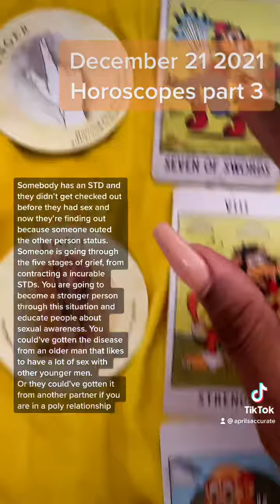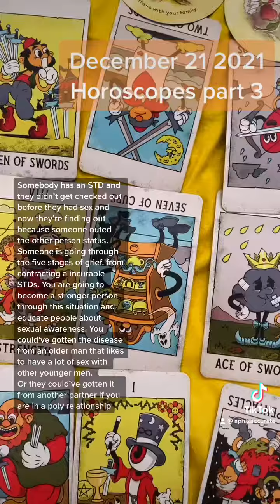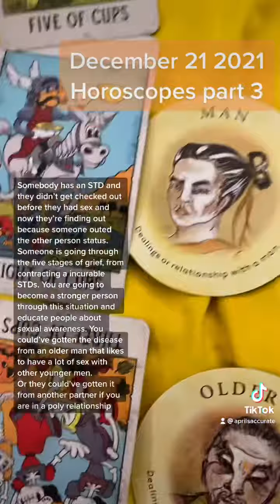11.21 horoscopes part 3